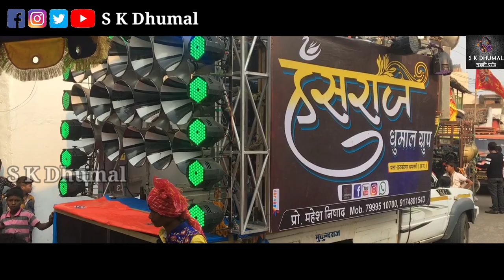माँ परमेश्वरी महोत्सव शोभायात्रा हटकेशर धमतरी | Mata Aarti Song| Hanshraj Dhumal Group Dhamtari 2021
Video Link-